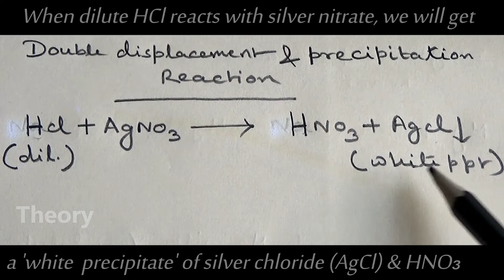Precipitation reaction (AgNO3 + HCl) | Double Displacement Reaction of AgNO3 and HCl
Objective:
What happens when HCl reacts with AgNO3?
What type of reaction is HCl and AgNO3?
AgNO3 (aq) + HCl (aq) → AgCl (s) + HNO3 (aq)

An experimental demonstration of the Precipitation reaction of (AgNO3 + HCl), which is also good example of Double Displacement Reaction.
Attribution
Connect him:
For Shows and Business Queries- 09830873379